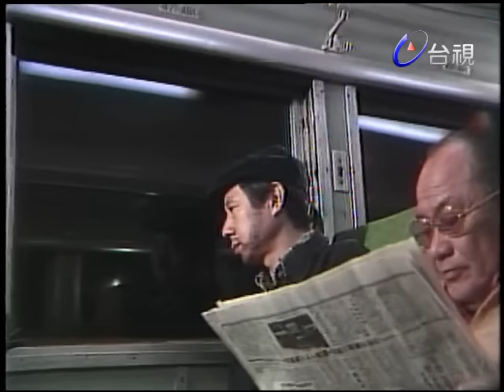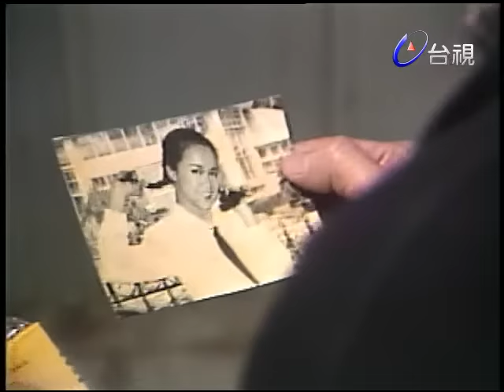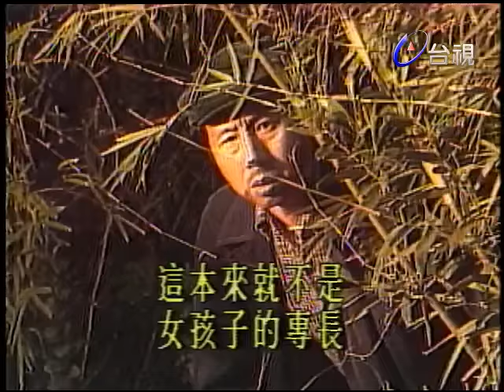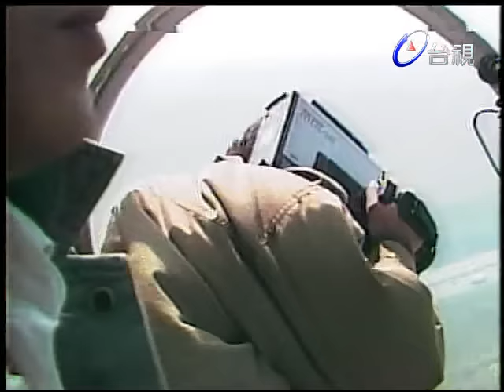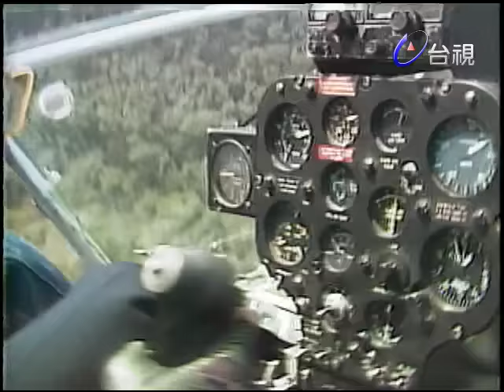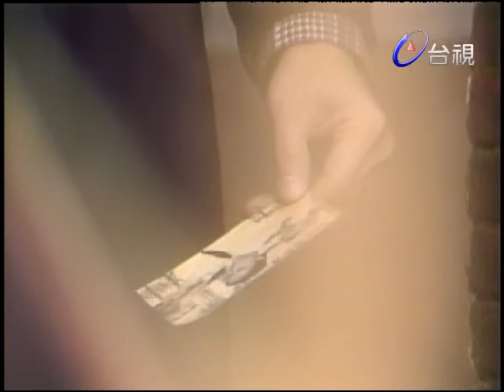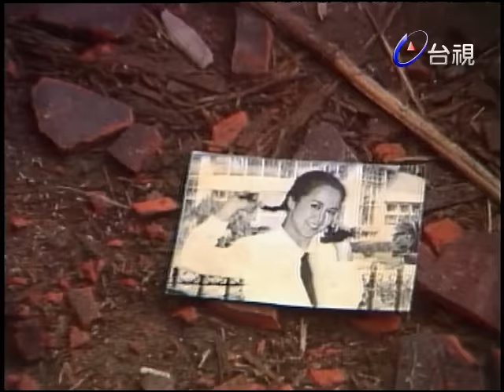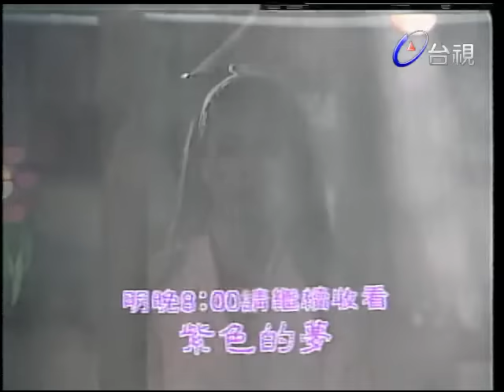【經典戲劇】紫色的夢 第 1 集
本劇講述湯蘭花飾演的女孩與男主角艾偉一段海枯石爛的愛情。
南部某一繁榮的城鎮，以食品家工業而聞名，葉依雲、葉依玲兩姐妹是城中眾所公認的美人，葉家，家境富裕、幸福美滿，姐妹兩是生活在溫室中的鮮花，不解人間冷暖，世事艱難！未料，晴天霹靂，葉父之工廠經營不善而負債累累，而葉父又突告離奇失蹤，下落不明，一個美滿的家聽庭就此瓦解崩潰。章家是靠製造醬油、罐頭起家而成鉅富，主人章裕財、章裕福兄弟兩共同創業，裕財身染重病，臨終之前命其獨子章瑞恒返家接掌事業。瑞恒畢業於美術係，在台北從事設計方面的工作，其未婚妻江曼青出身名門，是極有前途的女醫生。瑞恒在一次意外事件中身受重傷，為依雲所救，並且輸血給他，挽救了瑞恒一命，由於依雲堪憐的際遇，不向環境低頭的勇氣，使瑞恒對她倍加關心，不時的給予鼓勵，因而發展成一種特殊的友誼！瑞恒的叔父章裕福育有一兒一女，兒子名為瑞安，大學畢業，剛有軍中退役返家，一見依雲，驚為天人，積極的追求，瑞安放蕩不羈，具有衝鋒陷陣的熱情，對依雲真可謂各種手段、方法、招式皆用盡，鬧了許多笑話仍然無法得到美人的芳心！瑞恒因有未婚妻，不願陷依雲於感情痛苦的泥沼之中，乃極力克制自己的感情，拿慧劍斬情絲，疏離依雲，瑞安趁虛而入，向依雲求婚，為依雲所拒，瑞安誤以為瑞恒從中搗鬼，與瑞恒發生誤會！衣雲為了成全瑞恒與曼青不告而別，對瑞恒的感情造成了極深的傷害，尤其是他並瞭解真相，因而產生誤解，難以釋懷。瑞恒終於與曼青成親了，可是就在舉行婚禮的大飯店內，瑞恒卻與依雲相遇了！原來，依雲早已珠胎暗結，但她知道與瑞恒緣淺，難成眷屬，本來打算偷偷將孩子生下來，以自己的餘生來撫育孩子成人，但意外的相逢，卻又改變了她的計劃和命運‧‧‧‧。

湯蘭花 黃仲崑 劉嘉芬 張富美 武家麒 丁也恬 田豐 周碧青 車軒 許啟平 蘇梅麗 艾偉 張方霞 鄭平君 曾國峰 張冰玉